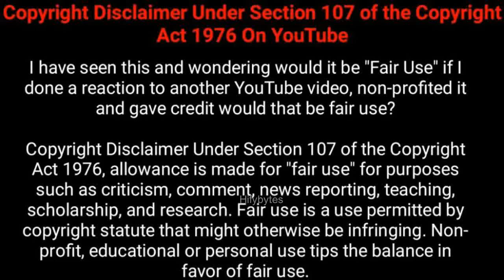K S Ravikumar Family Photos with Wife & 3 Daughters/Director K S Ravikumar family photos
director ks ravikumar
ks ravikumar family photos